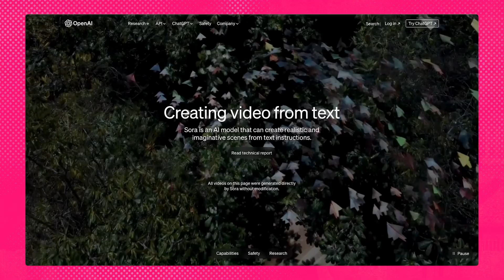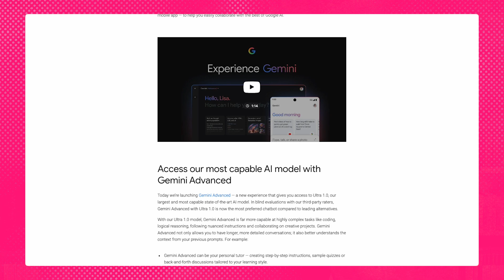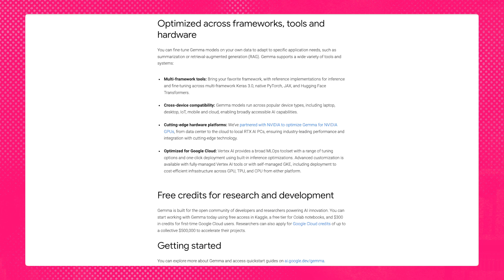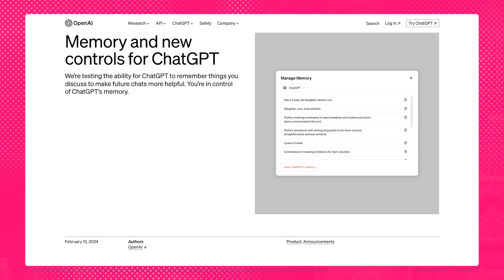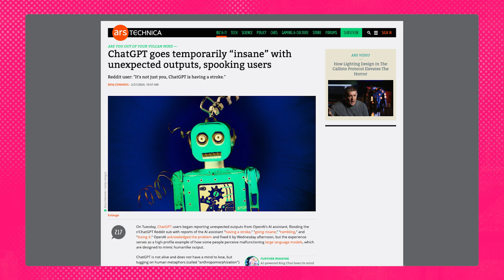AI This Month: Sora, Gemini, and ChatGPT’s delightful nonsense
Introducing AI This Month, a new series where we bring you the most important news in AI tech, every month.

This month, OpenAI shakes up the industry with a tool that lets you turn text into video, while Google rebrands its all-in-one chatbot and launches a new one. Plus, ChatGPT gets improved memory functionality (and a bizarre glitch that turns downright Shakespearean).

Looking to expand your AI knowledge further? Here are a few of our courses to get you started:

0:00 - Intro
0:19 - OpenAI teases Sora
1:41 - Google announces Gemini for Google Workspace
4:01 - Google announces Gemini 1.5 pro
4:48 - Google announces Gemma
5:18 - OpenAI testing ChatGPT memory controls
6:17 - ChatGPT mentions
6:41 - ChatGPT went insane
7:36 - Outro